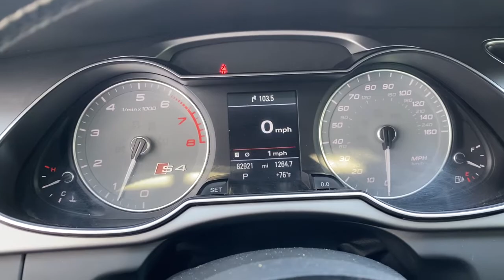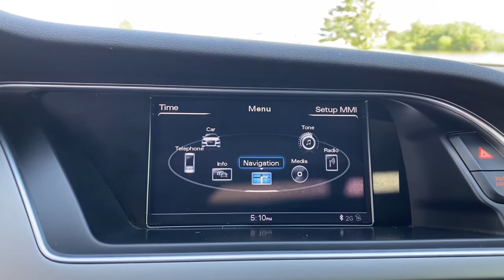2014 Audi S4 Elgin, Schaumburg, Barlett, Barrington, Hoffman Estate, IL LYE1099A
Phantom Black Pearl Effect Used 2014 Audi S4 available in Elgin, Illinois at McGrath Honda Elgin. Servicing the Schaumburg, Barlett, Barrington, Hoffman Estate, IL area.
2014 Audi S4 3.0T Premium Plus - Stock#: LYE1099A - VIN#: WAUBGAFL2EA118660

2020 Randall Rd.

2014 Audi S4 3.0T Premium Plus quattro Phantom Black Pearl Effect 3.0L V6 TFSI DOHC SuperchargedAsk to see AutoiPacket for complete Service Certification Details!!!Bluetooth/HandsFree, Low Miles, SunRoof/MoonRoof, Navigation/Navi/GPS, Rear Backup Camera, Heated/Cooled Seats, USB/AUX Ports, All Wheel Drive Safety, Super Clean Inside and Out, Professionally inspected By Mcgrath Honda Certified Technician Ask Us For The report, quattro, Black/Red w/Fine Nappa Leather Seat Trim, ABS brakes, Front dual zone A/C, Memory seat, Power driver seat, Power moonroof.PRICING at Mcgrath Honda Of Elgin. Shop/Buy with confidence! With our Market Value Pricing provided by vAuto live market pricing software,KBB, TrueCar and Cargurus you'll find our competitive market-based price on every pre-driven vehicle upfront,... No games, No hassles, Just Real Prices!!
Trunk Rear Cargo Access,Rocker Panel Extensions,Compact Spare Tire Mounted Inside Under Cargo,Light Tinted Glass,Tires: P245/40R18 93Y Summer Performance,Galvanized Steel/Aluminum Panels,Express Open/Close Sliding And Tilting Glass 1st Row Sunroof w/Sunshade,Wheels w/Silver Accents,Body-Colored Rear Bumper,Speed Sensitive Rain Detecting Variable Intermittent Wipers w/Heated Jets,Fixed Rear Window w/Defroster,Front And Rear Fog Lamps,Perimeter/Approach Lights,LED Brakelights,Chrome Grille,Aluminum Side Windows Trim and Black Front Windshield Trim,Body-Colored Door Handles,Wheels: 8.0J x 18 5-Parallel-Spoke-Star-Design,Metal-Look Power Heated Auto Dimming Side Mirrors w/Manual Folding and Turn Signal Indicator,Steel Spare Wheel,Clearcoat Paint,Programmable Projector Beam High Intensity Low/High Beam Daytime Running Auto-Leveling Headlamps w/Washer and Delay-Off,Body-Colored Front Bumper,Front Windshield -inc: Sun Visor Strip,Leather Door Trim Insert,Analog Appearance,Radio w/Clock and Steering Wheel Controls,Outside Temp Gauge,Manual Tilt/Telescoping Steering Column,60-40 Folding Bench Front Facing Fold Forward Seatback Rear Seat,Engine Immobilizer,Valet Function,Interior Trim -inc: Aluminum Instrument Panel Insert  Aluminum Door Panel Insert  Aluminum Console Insert and Chrome/Aluminum Interior Accents,FOB Controls -inc: Cargo Access  Windows and Sunroof/Convertible Roof,HVAC -inc: Underseat Ducts and Console Ducts,Rear HVAC w/Separate Controls,Perimeter Alarm,Air Filtration,Radio: Audi Concert System w/1CD Player -inc: MP3 capable  AM/FM radio  auxiliary input jack  SD card slots w/32GB capacity for MP3 files  speed-dependent volume control  SiriusXM satellite radio w/90-day trial subscription  Audi MMI radio plus system for controlling infotainment/climate/car setup w/6.5 color screen  Audi music interface w/iPod integration includes 1 cable for iPod connection and Audi 6-channel DSP extended 180 watt sound system w/10 speakers including subwoofer,Ashtray,Driver Seat,Carpet Floor Trim and Carpet Trunk Lid/Rear Cargo Door Trim,3 12V DC Power Outlets,Front Cigar Lighter(s),Power Fuel Flap Locking Type,Power Rear Windows,Redundant Digital Speedometer,Full Floor Console w/Storage  Mini Overhead Console w/Storage and 3 12V DC Power Outlets,Fixed Front Head Restraints and Manual Adjustable Rear Head Restraints,Gauges -inc: Speedometer  Odometer  Engine Coolant Temp  Tachometer  Oil Level  Trip Odometer and Trip Computer,Systems Monitor,Remote Releases -Inc: Power Cargo Access,Illuminated Locking Glove Box,Dual Zone Front Automatic Air Conditioning,Compass,Driver Foot Rest,Driver / Passenger And Rear Door Bins,Full Cloth Headliner,Bluetooth Wireless Phone Connectivity,Passenger Seat,Day-Night Auto-Dimming Rearview Mirror,Full Carpet Floor Covering -inc: Carpet Front And Rear Floor Mats,Leather/Alcantara Seat Trim,HomeLink Garage Door Transmitter,Cruise Control,Rear Cupholder,Cargo Space Lights,Front And Rear Map Lights,2 Seatback Storage Pockets,Fade-To-Off Interior Lighting,Audio Theft Deterrent,Power 1st Row Windows w/Front And Rear 1-Touch Up/Down,Trip Computer,Sport Leather Steering Wheel,Proximity Key For Doors And Push Button Start,Front Cupholder,Remote Keyless Entry w/Integrated Key Transmitter  4 Door Curb/Courtesy  Illuminated Entry and Panic Button,Delayed Accessory Power,Front Center Armrest and Rear Center Armrest w/Pass-Thru w/Storage,Power Door Locks w/Autolock Feature,Driver And Passenger Visor Vanity Mirrors w/Driver And Passenger Illumination,Window Grid Diversity Antenna,3-Step Heated S Sport-Contoured Front Seats -inc: